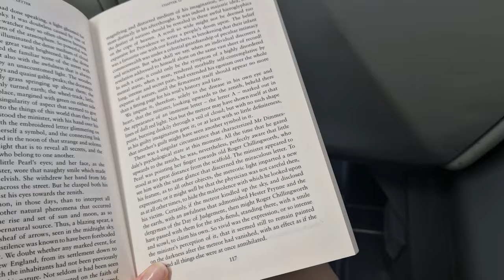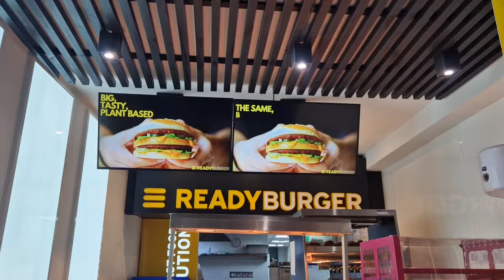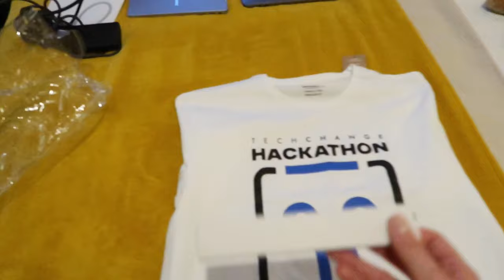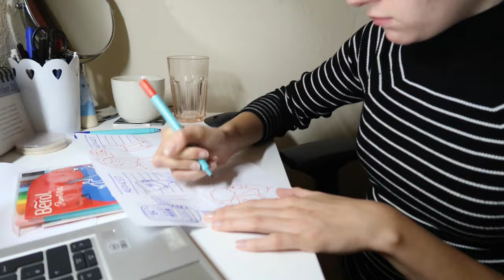NEW GRAD ROLE & MY FIRST HACKATHON | weekly vlog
FAQs:
What is your current job? I’m on a Technology Graduate Scheme

00:00 - Monday
7:44 - Tuesday
16:01 - Wednesday
22:13 - Thursday (Hackathon: day 1)
29:48 - Friday (Hacakthon: day 2)